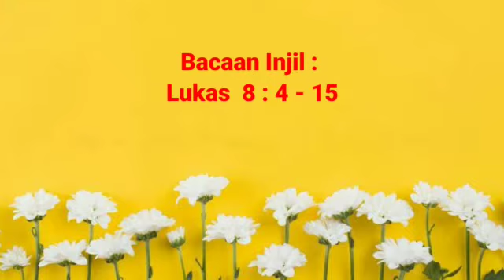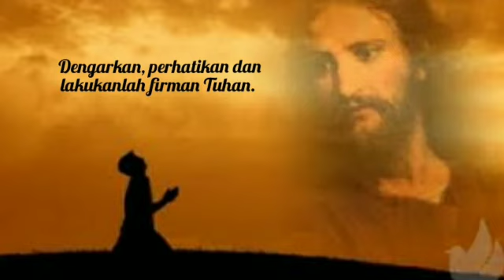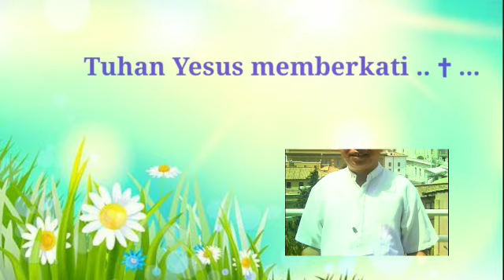Renungan: Apakah Kita Pendengar Yang Baik?